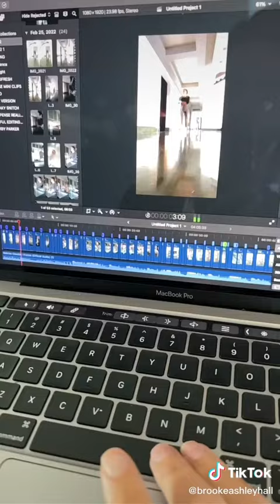When your son is your best friend | The Beverly Halls